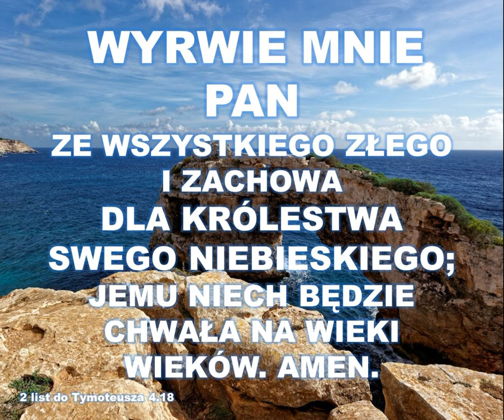T 1 rdz 5 Za cierniowym krzewem wstawał świt